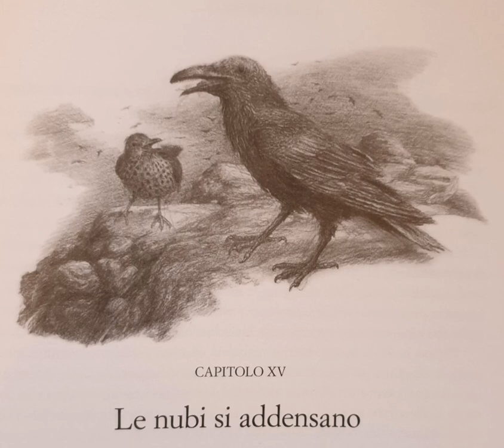LO HOBBIT: Un viaggio inaspettato | Audiolibro | Capitolo 15: Le nubi si addensano